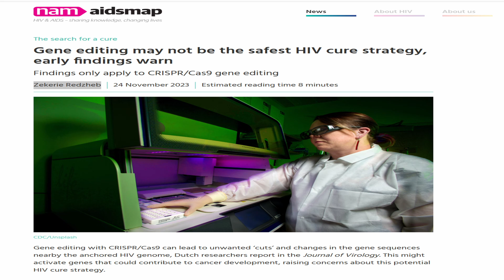Research paper claims CRISPR_Cas9 based HIV therapy risky. I think EBT 101 will still do well.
In this video,  I talk about an article in Aidsmap website based on a research paper from University of Amsterdam. The paper points out the issues that we already know about double strand breaks in CRISPR_Cas9 editing.

In this video, I explain the risk factors and also explain why this does not change anything for EBT 101 in my opinion.